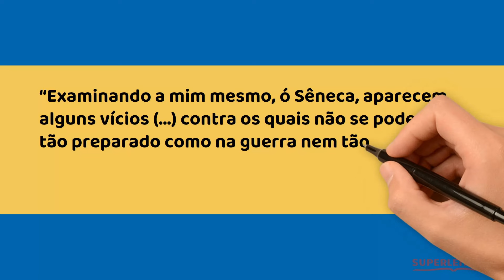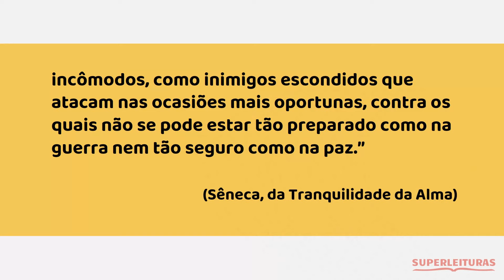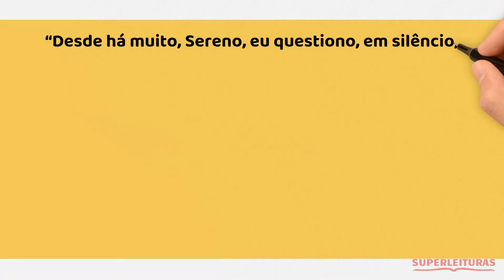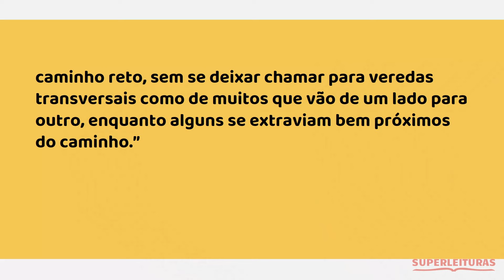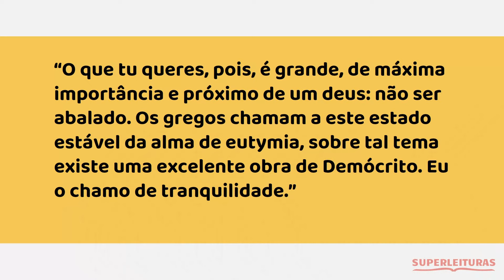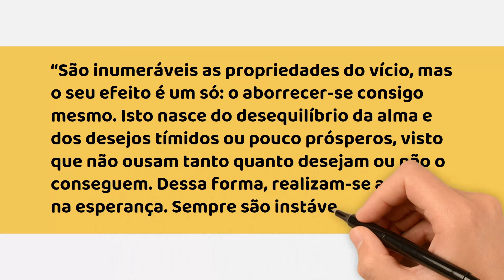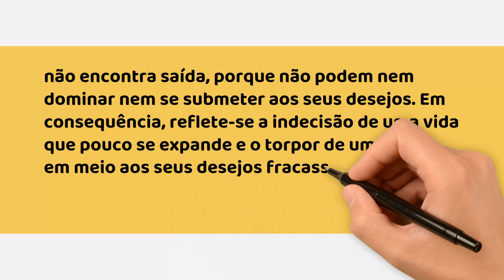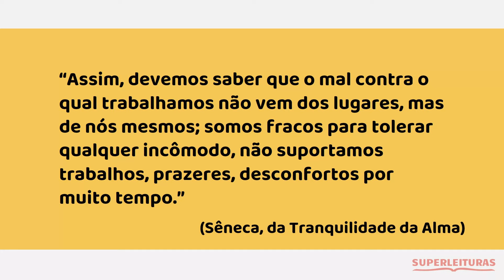O que ninguém conta sobre evitar preocupações | Estoicismo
💎 Já imaginou viver livre de preocupações desnecessárias. Descubra como fazer isso seguindo 5 passos simples: